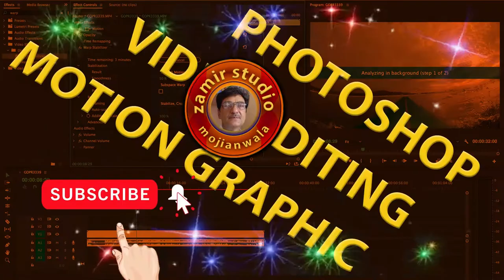BAT TO SACH HE LAIKAN HE KRVEE.ZAMIR STUDIO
dosto is video main agr ksi ko mari bat nagwar lgi he to meafi chahta hoon.mujy bhot dukh hota he jab kovi acha youtuber ghult hrktin krna shuroo kr daita he.

AGR AP KO MARI VIDEO ACHI LGY TO PLEAS SUBSKRAYB KRIN